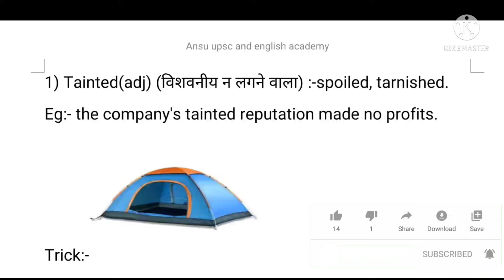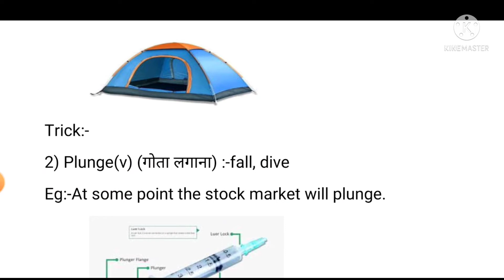TWO minute vocabulary series+Hindu vocabulary +AFCAT vocabulary